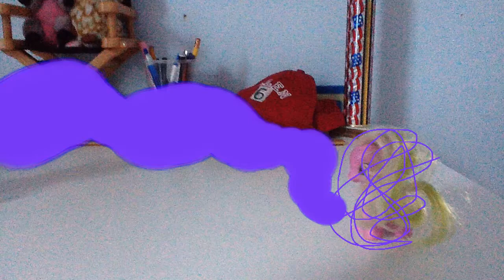My little pony tails